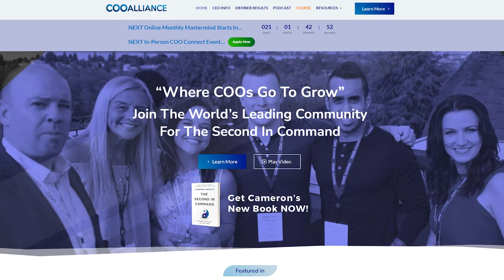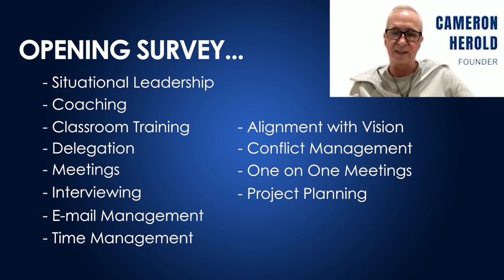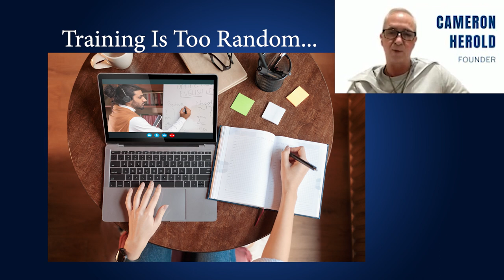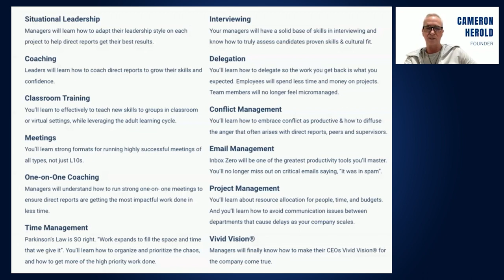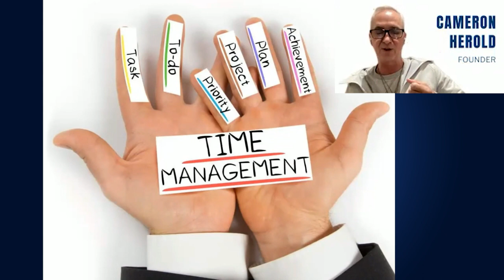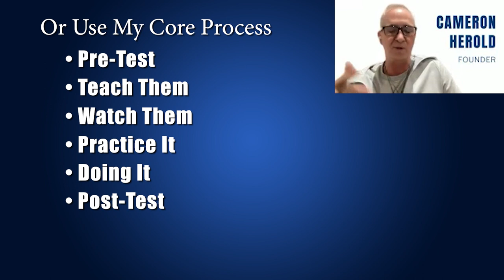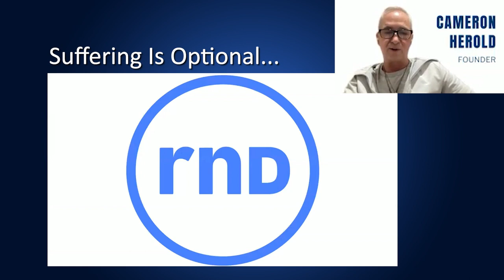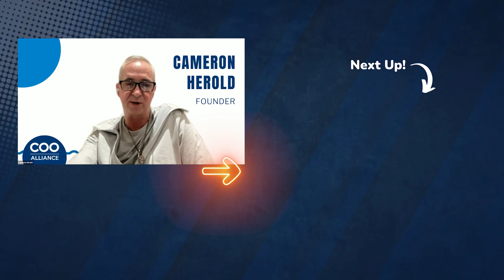How To Grow Your People so They Can Grow Your Business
Your job as a business leader is to grow people, not do stuff! An entrepreneur will always be limited if he or she grows ONLY their own skills.
Ready to get started?

In this video, Cameron Herold discusses leadership and growing your managers' skills. Ask yourself which of these 12 things is causing your frustration in your business today.

- Situational Leadership
- Coaching
- Classroom Training
- Delegation
- Meetings
- Interviewing
- E-mail Management
- Time Management
- Alignment with Vision
- Conflict Management
- One on One Meeting
- Project Planning

Connect with Ops-Minded Seconds In Command, to build better companies, and develop revenue and profit-generating ideas.